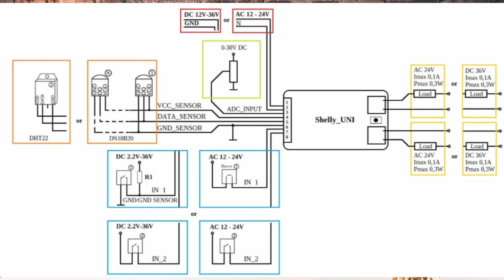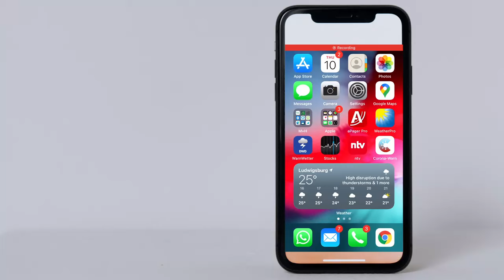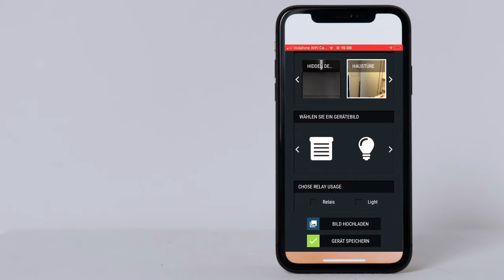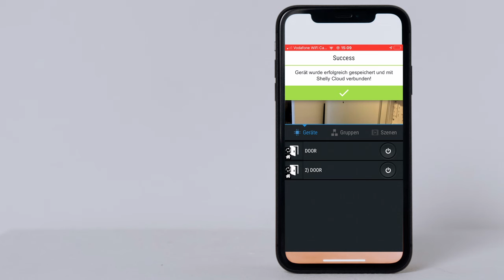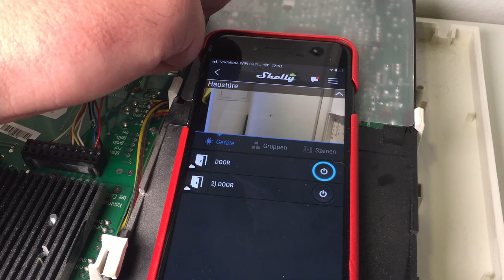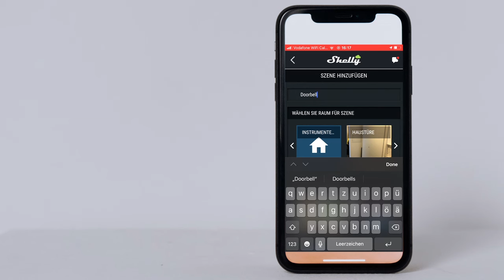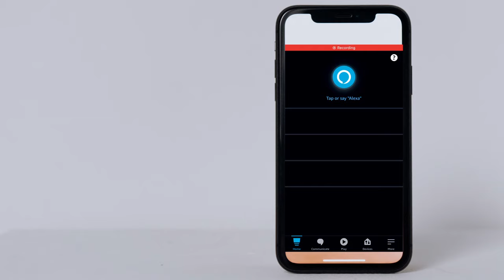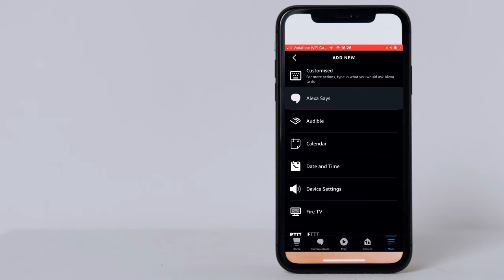Klingel Smart machen - für 10 Euro - Shelly Uni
Wir hatten das Thema, dass wenn wir im Sommer auf der Terrasse sitzen und jemand an der Türe klingelt, wir die Türklingel nicht gehört haben. Daher war der Auftrag klar: Wir müssen unsere Türklingel smart machen.
Ziel war: Wenn jemand an der Türe klingelt, soll das Smartphone eine Pushnachricht erhalten, die Apple Watch eine Nachricht anzeigen und die auf der Terrasse stehende Alexa soll den Besucher per Sprache ankündigen.
Umgesetzt wurde das ganze mit dem Shelly Uni für 10 Euro – welches für diese Anforderung perfekt ist. Schaut doch in diesem Video vorbei. Eventuell hilft es euch bei eurem Projekt.

Anbei ein Link zu den in dem Video vorgestellten Produkte bei Amazon.
Ihr erhaltet die normalen Amazon-preise. Durch den speziellen Link erhalte ich eine kleine Provision für meine Arbeit.